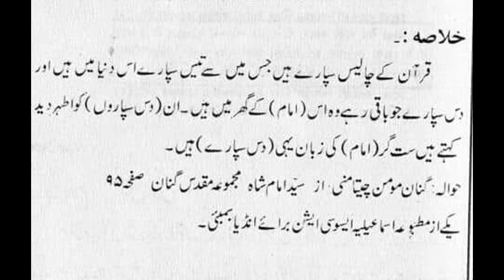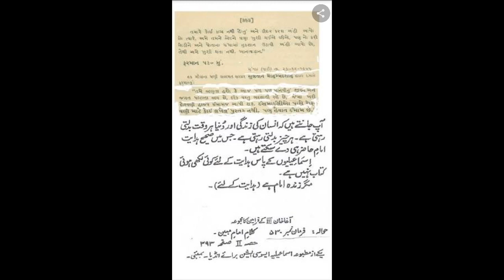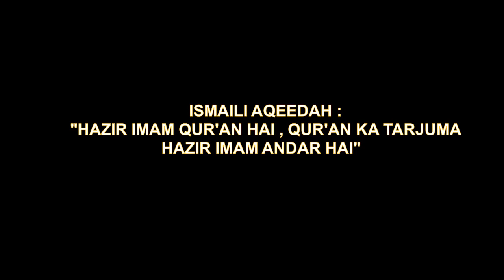MY IMAM IS QURAN - Ismaili Agha Khani Abid Ali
Quran mein jo batein hein woh imam k andar hein. Ismaili Agha Khani ka emaan